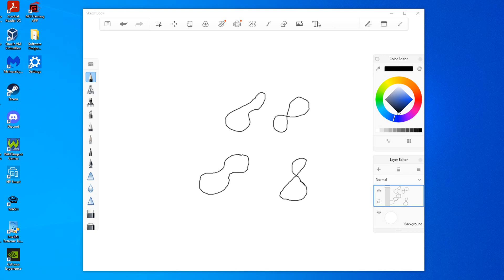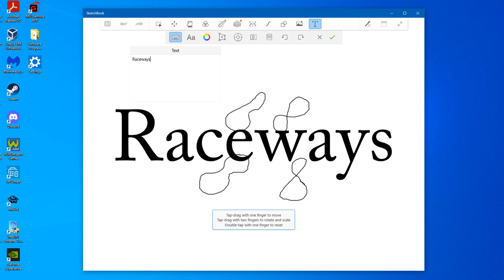A Strange Limitation in Windows 10's Default SketchBook Software Program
This is just something unusual I've discovered, so I thought you'd be curious about it. Enjoy!